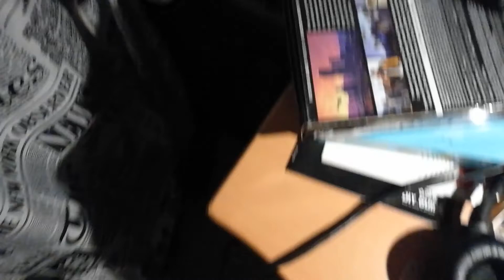Checking outside at cold night in africa